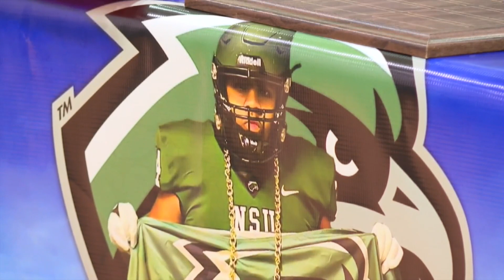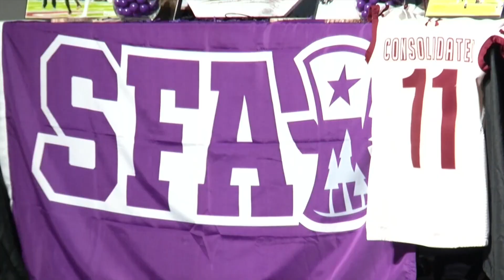National Signing Day: Central Texas athletes sign to play college sports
Dreams came true for many local athletes as players from Lorena, Ellison, A&M Consolidated and more signed to play sports at the next level.